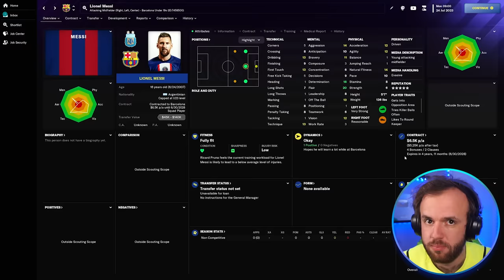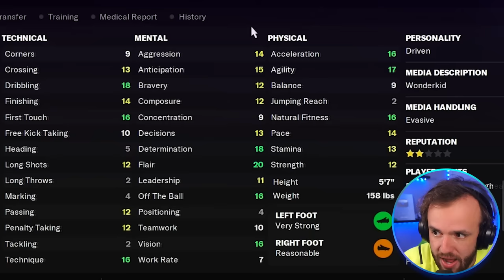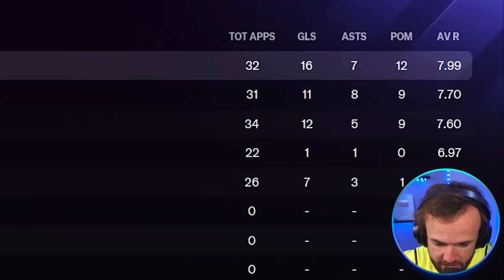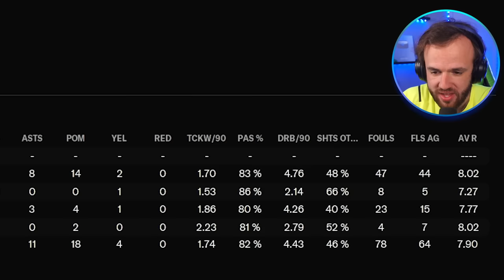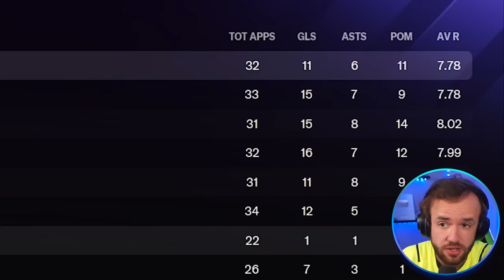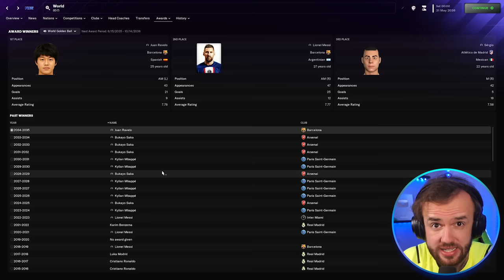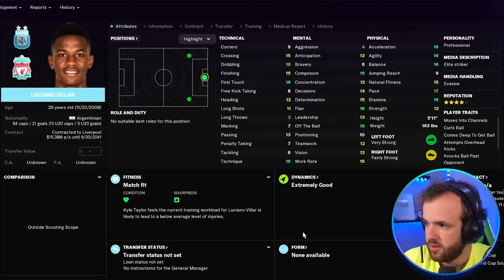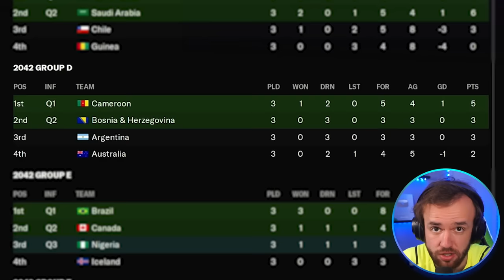I Replayed Messi’s Entire Career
Lionel Messi has had a legendary career, surely if we started it over today he wouldn’t be able to do it again? I’ve used a custom database on Football Manager to put 16-year-old Lionel Messi on Barcelona starting in… 2024. He would go on to play for more than 20 years all over the world, but wait, I’ve said to much, it’s video watching time.

Much Love,
Zealand